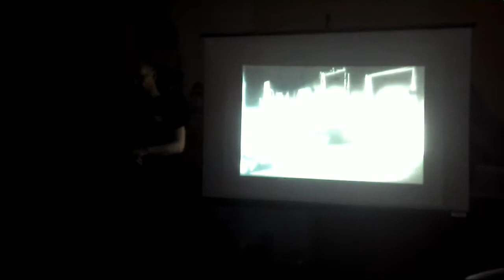В клубе "Чайка" - концерт для ветеранов 21.02.2016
Это был концерт, подготовленный участниками Санкт-Петербургского подростково-молодежного клуба "Чайка" для ветеранов Великой Отечественной Войны по случаю празднования Дня Защитника Отечества. Были ребята и из поискового клуба "Ингрия", которые тоже пришли поздравить ветеранов и рассказать о своей работе по поиску без вести пропавших воинов.